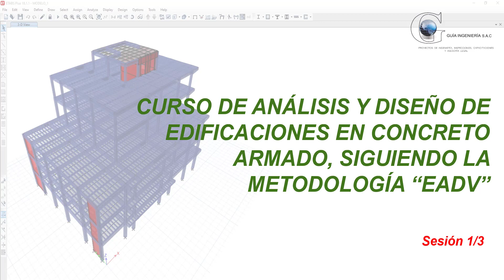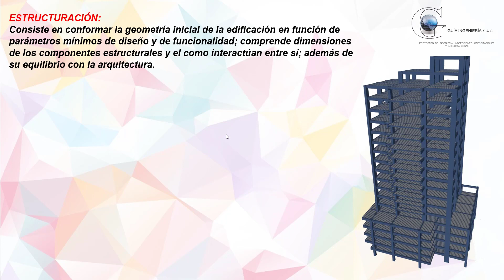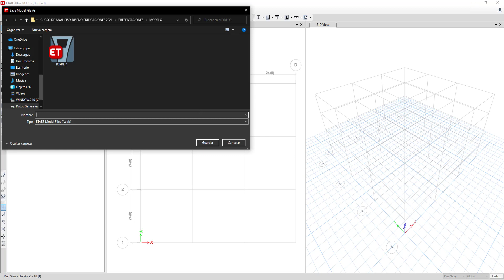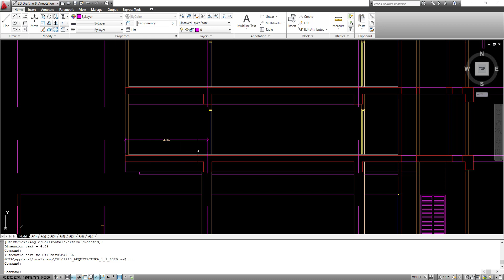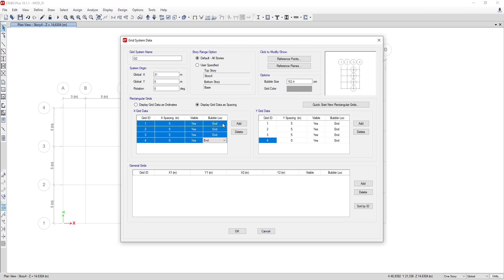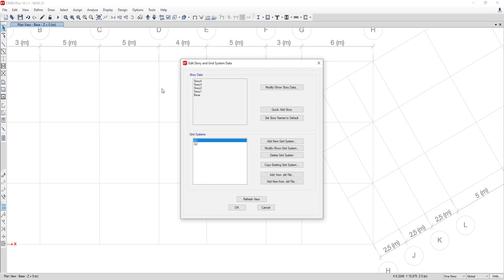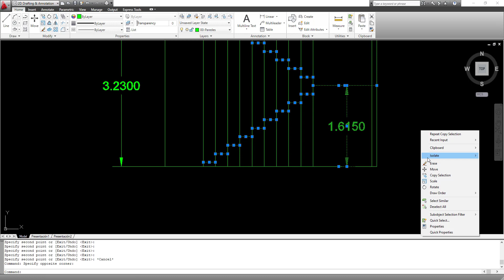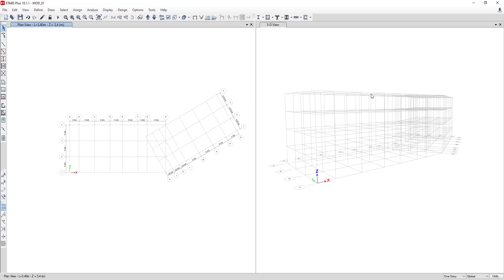CURSO DE ANÁLISIS Y DISEÑO DE EDIFICACIONES EN CONCRETO ARMADO 2021 (1/5)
Saludos, les comparto el resumen del CURSO DE ANÁLISIS Y DISEÑO DE EDIFICACIONES EN CONCRETO ARMADO, SIGUIENDO LA METODOLOGÍA “EADV”, este con el fin de proporcionarles a Estudiantes e Ingenieros civiles, herramientas que les permitan realizar de manera rápida y eficaz un Análisis y Diseño Estructural, esta Capacitación forma parte de una serie, estás son de nivel medio a avanzado; aquellas personas que se estén iniciando en el uso del Software ETAB´S pueden visualizar una serie de vídeos previos a este que le permitirá manejar mucho mejor los conceptos que acá se utilizan, estos están completamente gratuitos, anexo algunos de los links.